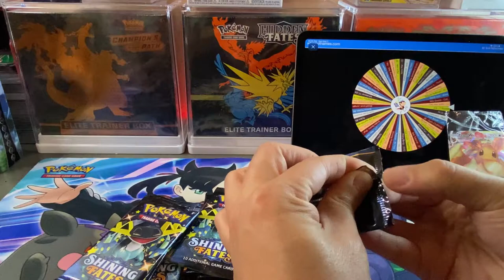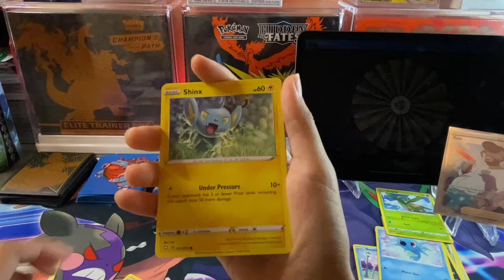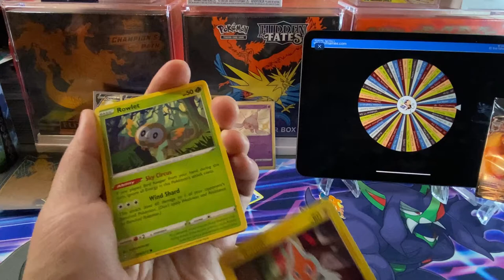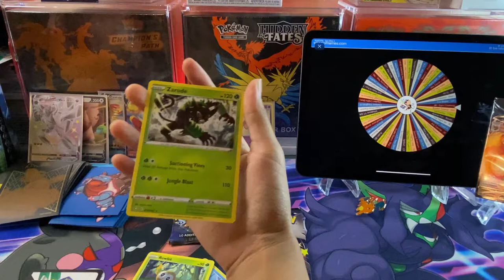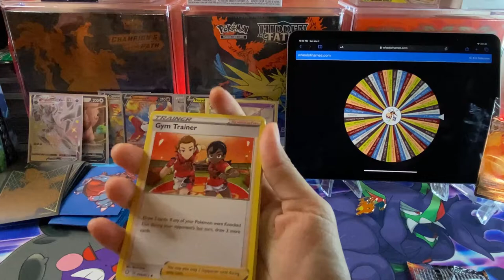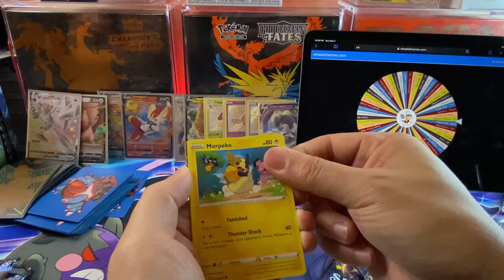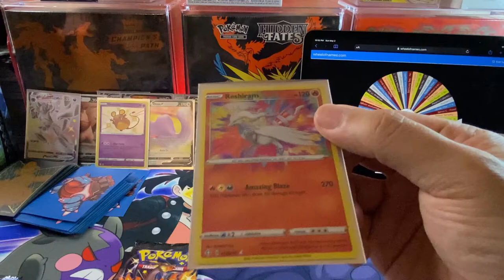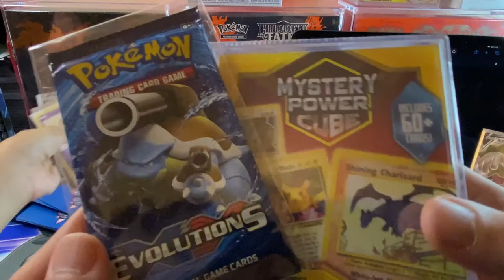**Giveaways winners** Chasing Shining Fates SHINY VMAX Charizard!!! 2 ETBs and more!!!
Mystery Cube and EVO pack winner!